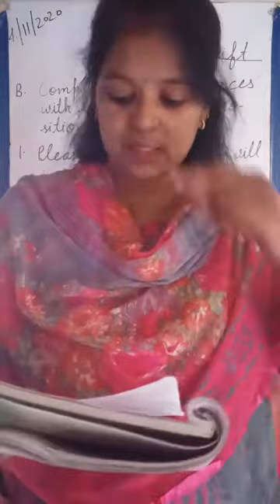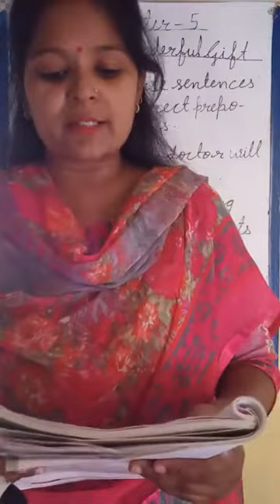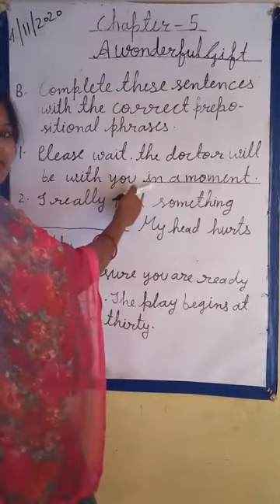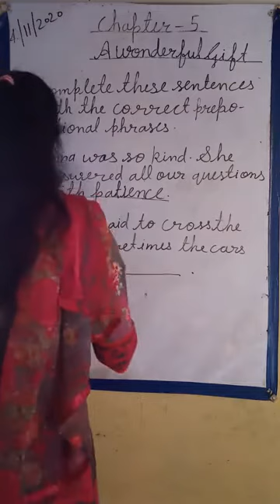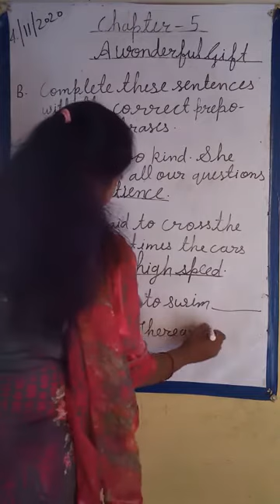Class-3 Sub-English Recitation Lesson -5 Date-04-11-2020